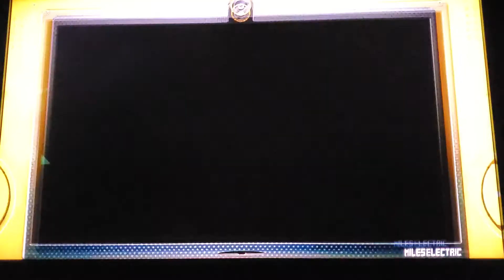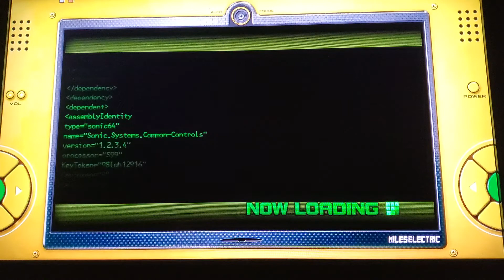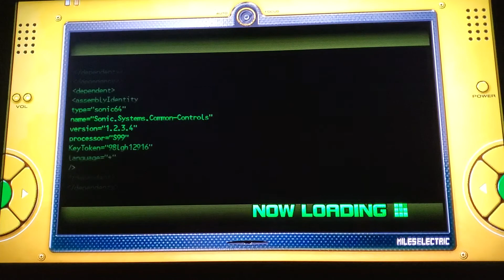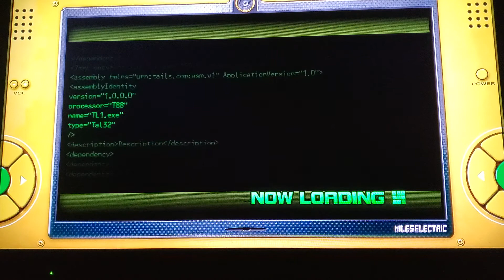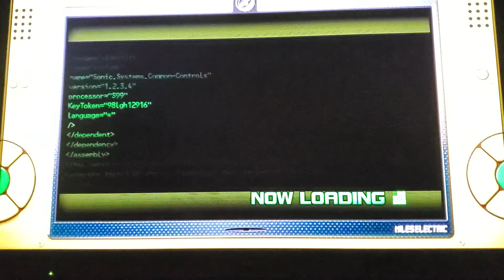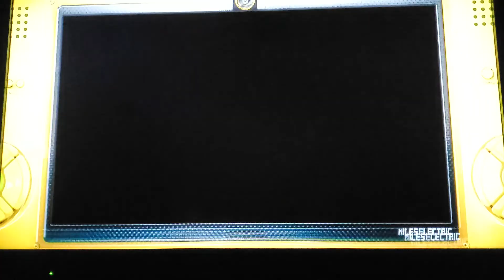Let's Play #1: Sonic Unleashed Episode 6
Welcome back to the next episode of Sonic Unleashed! Thank you so much to you loyal watchers!